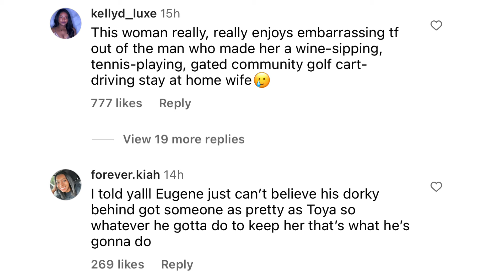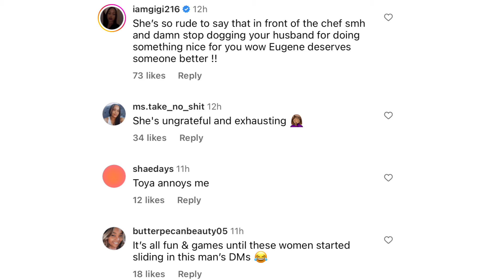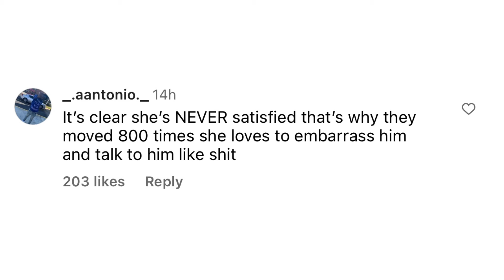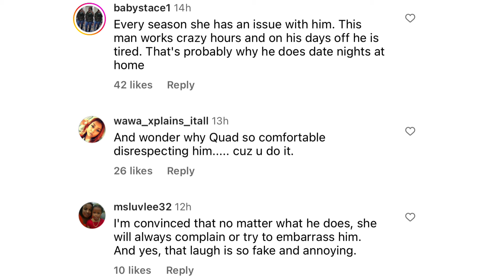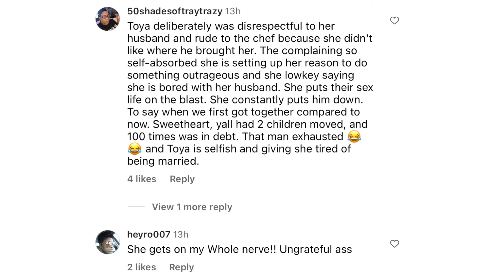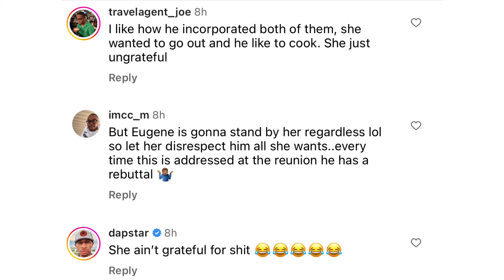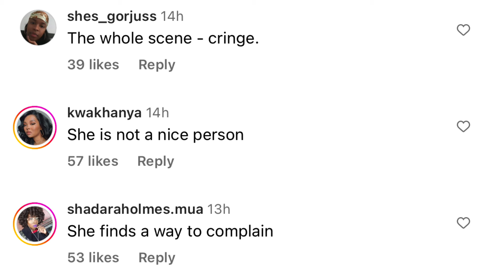Ungrateful Toya Gets Dragged For Her Reaction To Her Husband Dr. Eugene Romantic Dinner…